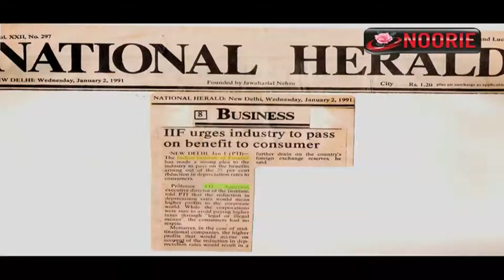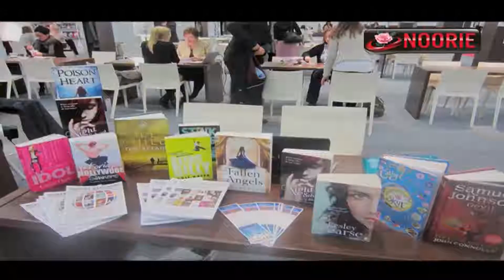Life as a journalist - Uma Vasudev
-by Uma Vasudev, Eminent writer

Author of two best selling biographies, Uma Vasudev is a popular Indian novelist and a well renowned columnist on political issues. She has also written, produced and directed several documentaries and television serials. Her biographies 'Indira Gandhi; Courage under Fire' and 'Indira Gandhi: Revolution in Restraint' are worth reading. Some more books of Uma Vasudev are 'The Song of Anasuya', 'Shreya of Sonagarh', 'Satish Gurjal: Where the Silence Speaks, Paintings', 'Kranthijia', Hariprasad Chaurasia' and more.